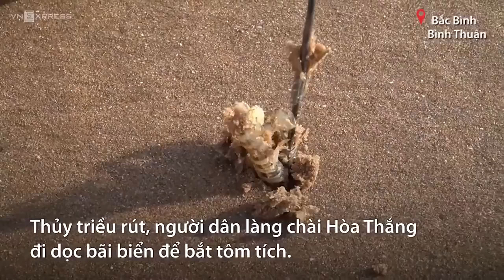Dùng móc sắt câu tôm tích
Người dân làng chài Hòa Thắng, huyện Bắc Bình, dùng móc sắt dài khoảng 1,5 mét, có gắn chấu nhọn câu tôm tích trên bãi biển, khi thủy triều rút.